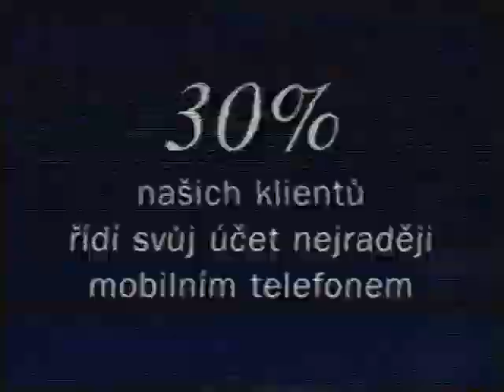ČT1 - upoutávky, reklamy [30.9.1998]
VHS-SP, mono